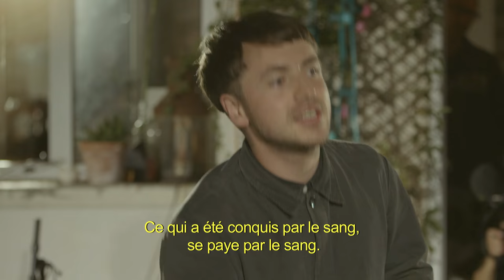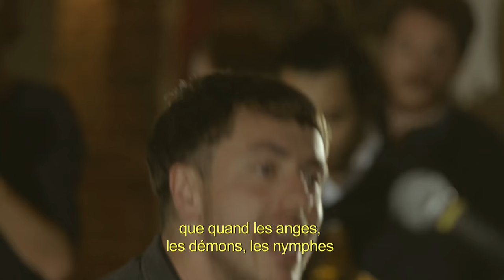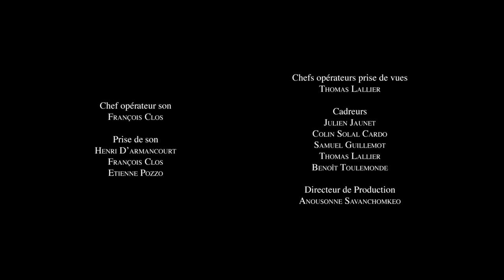Money | Soirée de Poche #36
Réalisation : Benoît Toulemonde
Directeur Audio : Etienne Pozzo
Production : Christophe Abric & Matthieu Buchsenschutz
Chef opérateur son : François Clos
Prise de son : Henri D'Armancourt, François Clos, Etienne Pozzo
Chef opérateur de prise de vues : Thomas Lallier
Cadreurs : Julien Jaunet, Colin Solal Cardo, Samuel Guillemot, Thomas Lallier, Benoît Toulemonde
Directeur de production : Anousonne Savanchomkeo

Montage : David Bouhsira, Benoît Toulemonde
Mixage et mastering : Henri D'Armancourt, Etienne Pozzo
Etalonnage: David Bouhsira
Chargé de postproduction : Nicolas Rochette
Traduction : Christophe Abric
Graphisme : Thomas Baas
Régie : Jean-Baptiste Arbouch, Johan Saint

En association avec Unité Arts et Spectacles - Arte Live Web

La Blogothèque :

Christophe Abric, Matthieu Buchsenschutz, Anoussone Savanchomkeo, Jonathan André, Dali Zourabichvili, Ondine Benetier.

Stances :

Benoît Toulemonde, Emilie Barbin, Nicolas Rochette